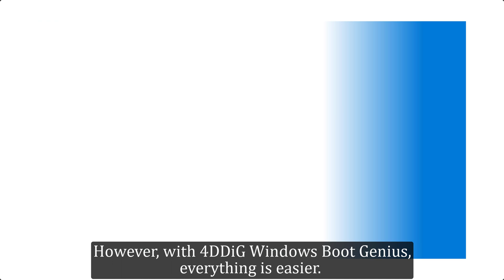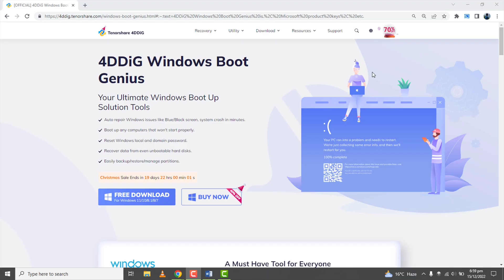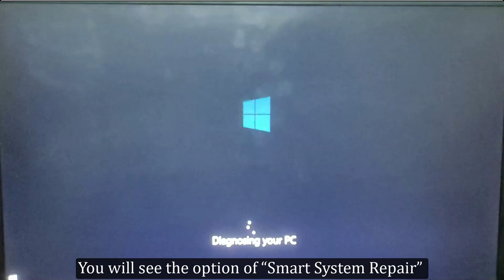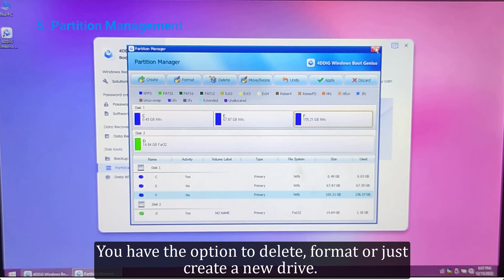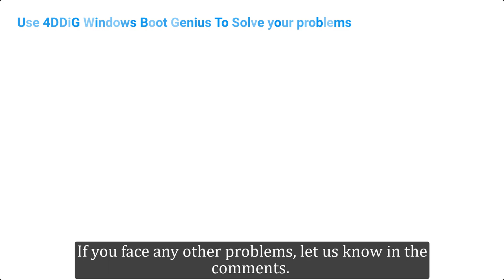How to Fix a Laptop Stuck on Blue Screen on Windows 10/11 in 3 Steps|Blue Screen of Death#bluescreen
📌Timestamp
Video Intro 00:00
Cause of the Blue Screen of Death 00:40
3 Steps to Fix Laptop Stuck on Blue Screen on Windows 10/11 01:33

👉Cause of the Blue Screen of Death

First, we will explore the reasons why this Blue Screen of Death error occurs on Windows 10 or 11.
1. Faulty device drivers.
2. Outdated Windows operating system
3. Insufficient space in the system disk
4. Hard disk corruption
5. Incorrect entries in the system’s registry
6. BIOS misconfiguration

👉3 Steps to Fix Laptop Stuck on Blue Screen on Windows 10/11

Download and install 4DDiG Windows Boot Genius from the official website and install it on your laptop. With 4DDiG Windows Boot Genius you get the paramount of 6 different tools: i.e. Boot Repair, Password Recovery, Backup and Restore, Partition Management, Partition Clone and Data Wipe.
Now we will look for the solution to these problems in just three simple steps:
Step One: Create a Bootable Disk
Open 4DDiG Windows Boot Genius and create a bootable disk. All you need is a working USB Drive. Just insert it and click on create boot disk now. Once your bootable disk has been created remove the USB Drive and insert it into the infected laptop.
Step Two:  Boot Your Laptop from the Bootable Disk
Start your laptop and press the boot menu key. Select the USB drive you just created and press enter. Your laptop will now boot into the 4DDiG Windows Boot Genius.
Step Three: Start Windows Rescue
Once you have 4DDiG Windows Boot Genius running on the Laptop, you will see the option of “Smart System Repair” . Click on it and 4DDiG Windows Boot Genius will automatically repair your system getting rid of any Blue Screen of Death or any other boot issues.
Features of 4DDiG Windows Genius Boot
It can help you with following as well:
1.Backup and Restore
2.Password Reset and Software Key Recovery
3.Data Recovery
4.Data Wipe
5.Partition Management
We will look at these in some detail
1.Backup and Restore.
You can make a backup of your data or restore an old backup here using the software before installing any new operating system
2.Password Reset and Software Key Recovery.
If you have lost the password to your user account, you can use 4DDiG Windows Boot Genius to recover your password easily. Or if you have lost any software’s registration key, you can recover it using the Software Key Recovery option.
3.Data Recovery
If you want to recover data from a lost drive, 4DDiG Windows Boot Genius again aces at it. Just start it using the Bootable Disk and click on Data Recovery.
4.Data Wipe
If you have to get the laptop repaired from a service centre or just return it, you can use the Data Wipe option in 4DDiG Windows Boot Genius to completely and securely delete your Data.
5.Partition Management
If you want to create, delete or format any partitions, 4DDiG Windows Boot Genius can also help you in this regard. You have the option to delete, format or just create a new drive.